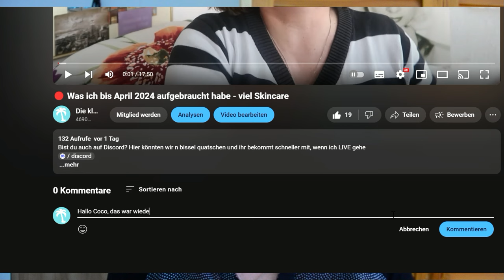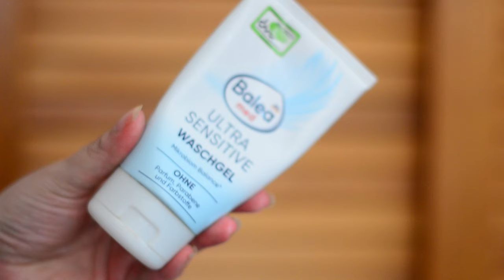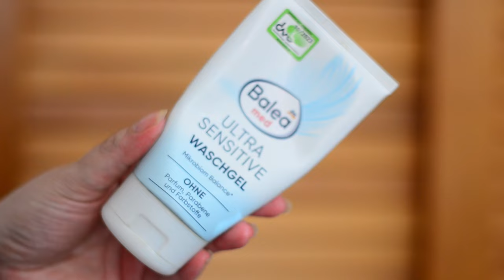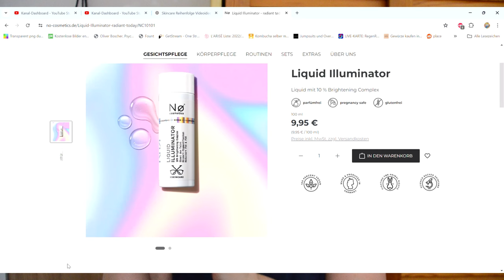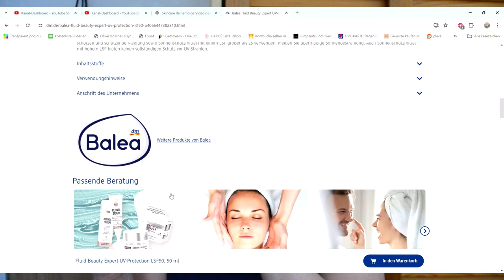Die ultitmative Morgen Skincare Routine Schritt für Schritt Anleitung für Anfänger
Willkommen zu meiner ultimativen Skincare-Routine für Anfänger! 🌟 In diesem Video zeige ich euch Schritt für Schritt, wie ihr eure Hautpflegeroutine richtig aufbaut und die Produkte in der optimalen Reihenfolge anwendet.

Produkte, die ich in diesem Video verwendet habe:

Balea Ultra Sensitive Waschgel – Ein sanftes Reinigungsprodukt, das eure Haut gründlich, aber schonend von Schmutz und überschüssigem Öl befreit.
Balea Expert Toner Blau – Ein erfrischender Toner, der die Haut auf die nachfolgende Pflege vorbereitet und den pH-Wert ausgleicht.
Fame Loves Face Hyaluron – Ein hochwirksames Hyaluron-Serum, das die Haut tiefenwirksam mit Feuchtigkeit versorgt und für ein pralles, jugendliches Aussehen sorgt.
Balea Beauty Expert UV Protection Fluid – Ein leichter, nicht fettender Sonnenschutz mit SPF 50, der eure Haut vor schädlichen UV-Strahlen schützt und das Hautbild verbessert.
Inhalt des Videos:

Einleitung zur richtigen Skincare-Routine und warum die Reihenfolge der Produkte wichtig ist.
Detaillierte Anleitung zur Verwendung des Balea Ultra Sensitive Waschgels.
Tipps zur Anwendung des Balea Expert Toners Blau.
Erklärung der Vorteile des Fame Loves Face Hyaluron-Serums und wie ihr es richtig auftragt.
Warum Sonnenschutz wichtig ist und wie ihr das Balea Beauty Expert UV Protection Fluid in eure Routine integriert.
Warum ist die Reihenfolge wichtig?
Die Reihenfolge, in der ihr eure Skincare-Produkte anwendet, kann einen großen Unterschied in der Effektivität eurer Routine machen. Ich erkläre euch, warum Reinigung, Toner, Serum und Sonnenschutz die perfekte Abfolge bilden und wie ihr das Beste aus euren Produkten herausholt.

Weitere Tipps und Tricks:

Wie ihr eure Haut richtig vorbereitet, um die besten Ergebnisse zu erzielen.
Was ihr bei der Anwendung von Skincare-Produkten beachten solltet.
Antworten auf häufig gestellte Fragen rund um das Thema Hautpflege.
Kommentiert unten, welche Produkte ihr in eurer Skincare-Routine verwendet und ob ihr Fragen habt.

WERBUNG
Als Amazon Partner verdiene ich an qualifizierten Käufen
ZERO WASTE